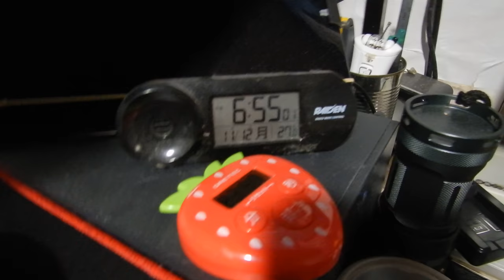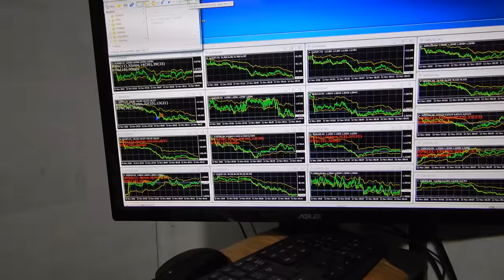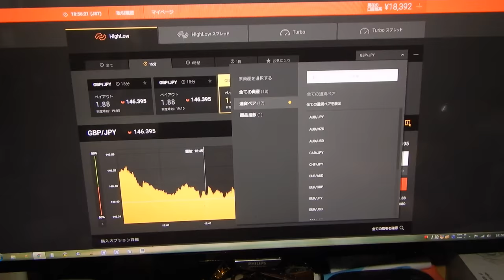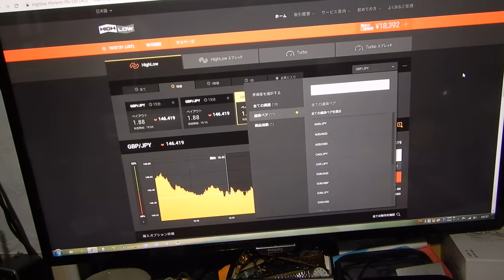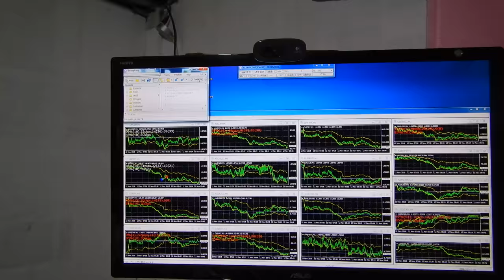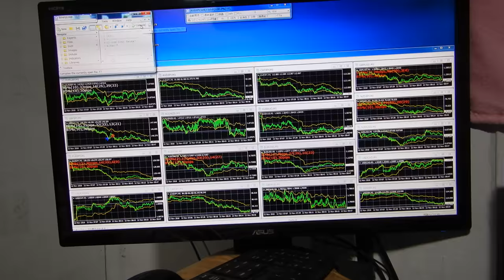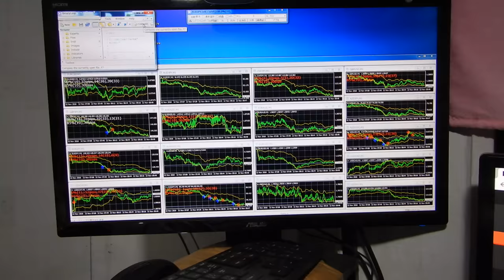バイナリーオプションのスペシャリストが教える投資勉強教材。